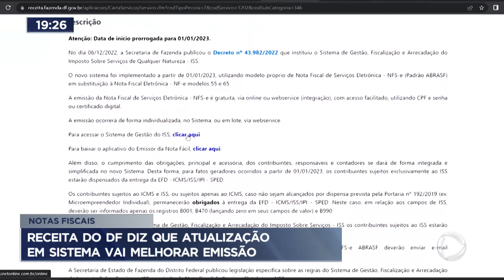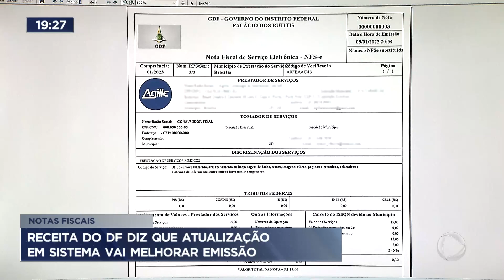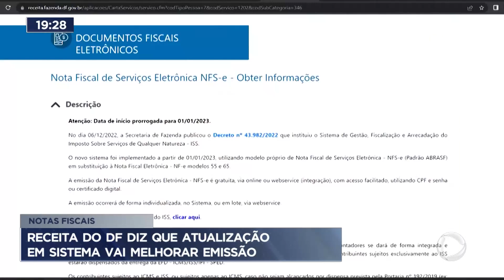Receita do DF atualiza sistema para emissão de notas fiscais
A emissão de notas fiscais pelo site da Receita do Distrito Federal passou por algumas mudanças. Para quem atua no mercado trabalhando como MEI, um microempreendedor individual, é necessário emitir as notas de tempos em tempos. Segundo especialistas, atualização em sistema vai melhorar a emissão dos documentos.